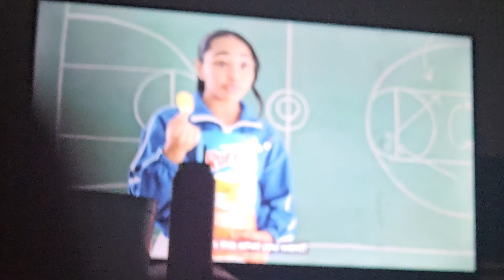April 26, 2024